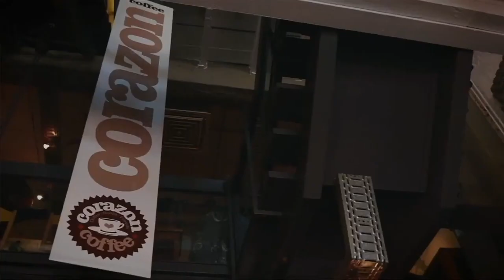DirkJan Stip - Stadsdialoog#5 Duurzaamheid & Innovatie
De Stadsdialoog nodigt Amersfoorters uit om na te denken over de toekomst van hun stad ná de 1,5 metermaatschappij.

Donderdagavond 25 juni gingen we vanuit de SDGHUB studio in gesprek met Lia Bouma-Lijzenga, Program Officer bij het Institute for Sustainable Process Technology en drijvende kracht achter de transformatie van het voormalig ziekenhuisterrein Elisabeth naar een ecologisch verantwoord stadspark; Rene van der Borcht, duurzaamheids-ambassadeur en investeerder in zonne- en windparken, Dirk Jan Stip, bevlogen horecaondernemer met een eigenwijze visie op duurzaamheid en ondernemerschap; en Wethouder Astrid Jansen, met onder meer duurzaamheid, energietransitie en omgevingswet in haar portefeuille. De presentatie is in handen van Pernille La Lau.

Dirk-Jan Stip
Dirk-Jan Stip is begonnen als journalist maar inmiddels een bevlogen horecaondernemer. Hij is eigenaar van koffiecafé en bakery Coffee Corazon in Amersfoort. Zijn passie om de wereld een stukje beter en leuker te maken heeft hij vorm gegeven in zijn café, met een prettig eigenwijze visie op horeca. Zo komt niemand je vragen of je nog wat wil drinken; dat mag je zelf aangeven wanneer je er zin in hebt. Ze hebben ‘eerlijke’ koffie en biologische producten, zonder dat ze ermee te koop lopen. Je laptop is niet welkom. Dirk-Jan: “Het is geen porem als je een zaak binnenloopt en tegen alleen maar logo’s van Apple en Sony aankijkt. Al die ratelende toetsenborden. Ik kies voor sfeer”.